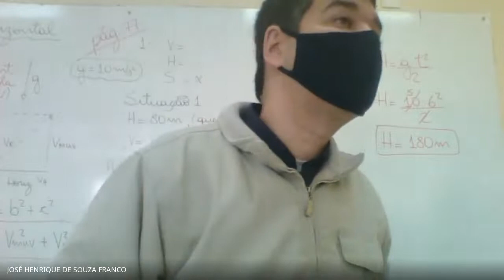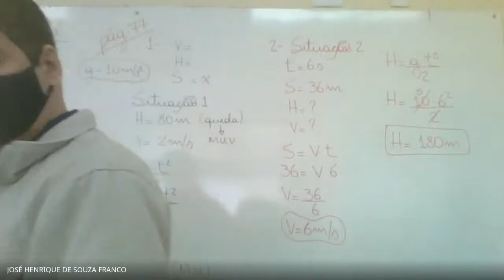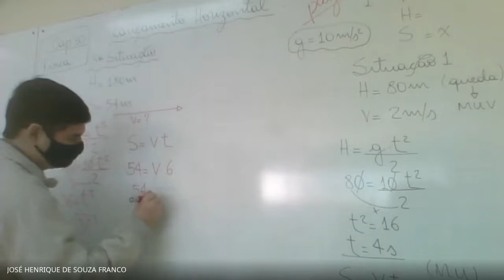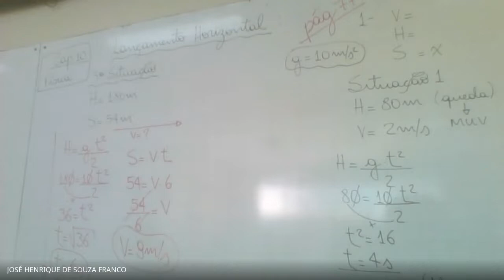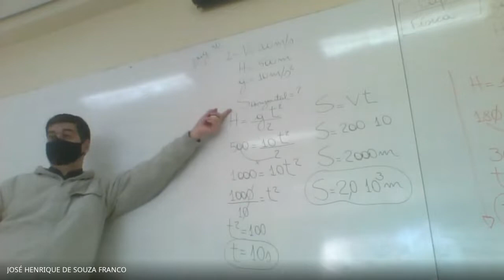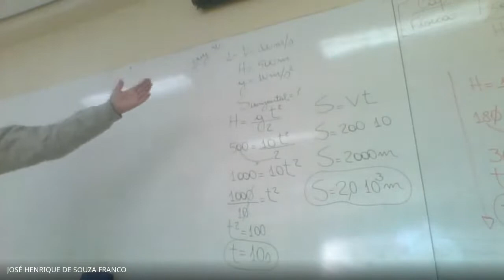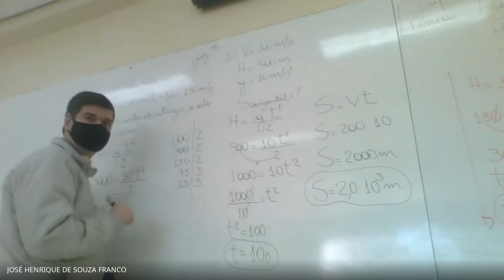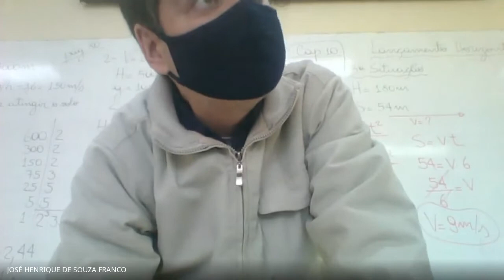LANÇAMENTO HORIZONTAL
Aula